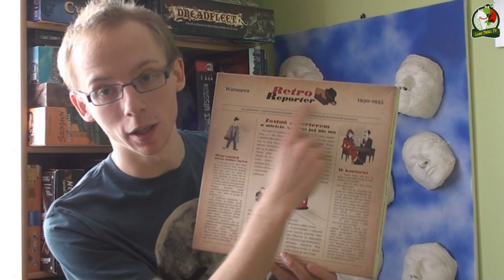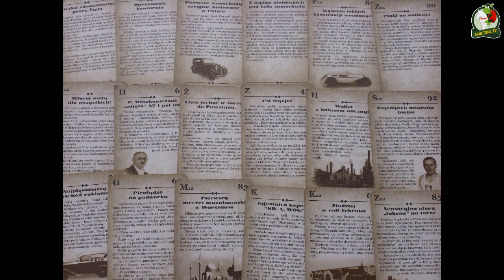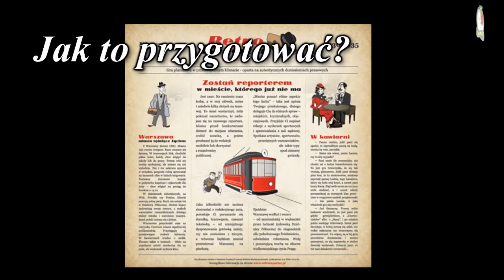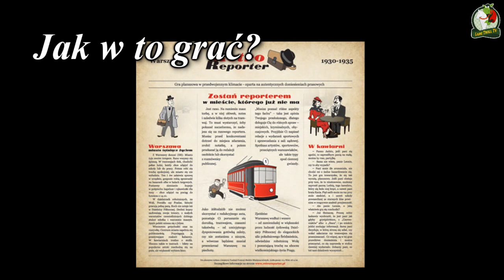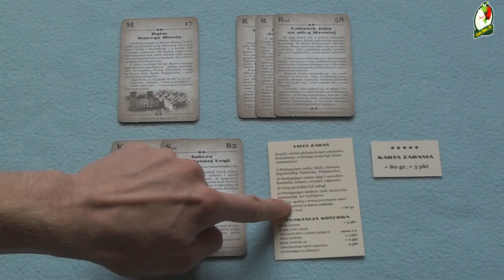Game Troll TV - Retro reporter, gra planszowa w przedwojennej Warszawie.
Na Retro Reportera od dawna ostrzyłem swój apetyt. Miał genialną planszę, był o Warszawie, nie tej teraz porośniętej szklanymi wieżowcami, ale tej pięknej przedwojennej. Czekałem na klimat i ducha tamtej epoki, czy się doczekałem zobaczcie sami.

Polecam wam strony:
Kulturalna Szafka